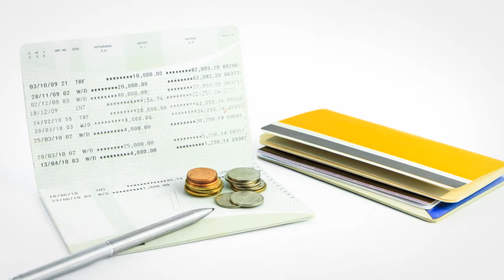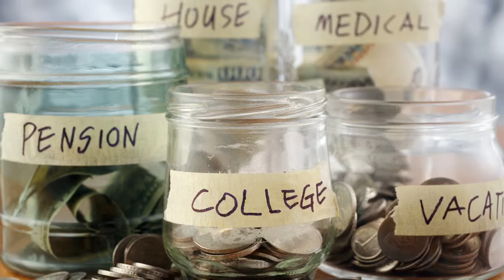5 Financial Lessons to Learn From Your Dog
Learning financial lessons from a dog seems unlikely for some and improbable for most. But what we have lovingly referred to as “man’s best friend” has more to offer. Known for their fierce loyalty and positive disposition, dogs have been a constant companion of people for the longest time.  Dogs have taken many forms of odd jobs over the past few decades. From being a hunter’s companion to being a house pet. There are those that are assisting physically-disabled people to be mobile. Dogs are even known to be a great addition to the police force and even as a great companion for people in the hospital.

But there are more to a dog that just their companionship. They have been gifted with extraordinary characteristics that being able to learn some financial lessons just by mere observation is a constant reminder that they are more than just house pets that people call on every once in a while. They have more to offer than their kisses and cuddles. There are financial lessons that can be learned from TV programs so it is not that farfetched that there are financial lessons from dogs as well.

If you need help with credit card debt, National Debt Relief offers a free debt consultation to help with credit card problems. today.